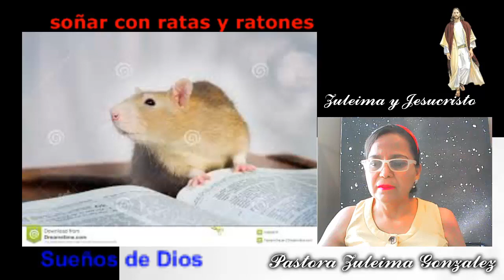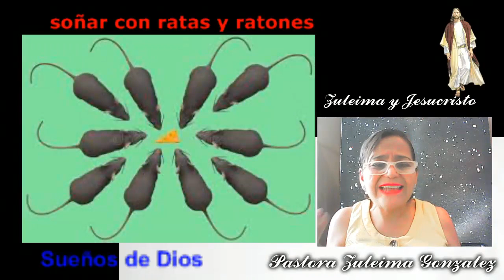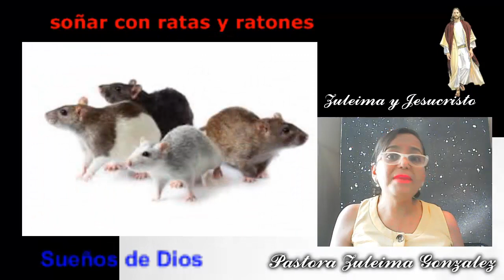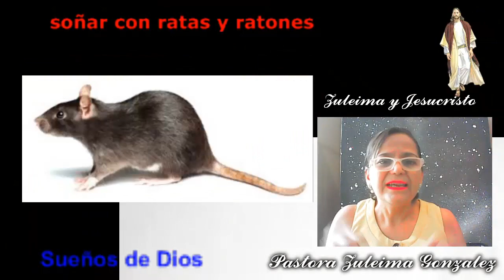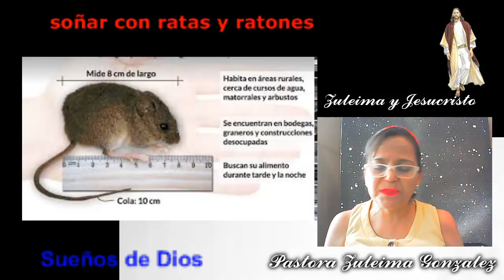Soñar con ratones o ratas /significado de los sueños de Dios/ con Zuleima y Jesucristo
tambien  EL BOTÓN DE DONAR QUE ESTA UBICADO EN MI CANAL SECCIÓN ACERCA DE. BOTÓN DE DONATIVOS EN USA Y OTROS PAÍSES. Y EN LA PARTE SUPERIOR DERECHA DE MI BANNER